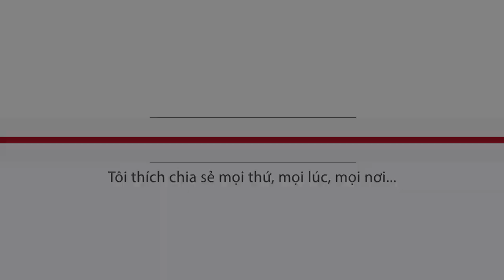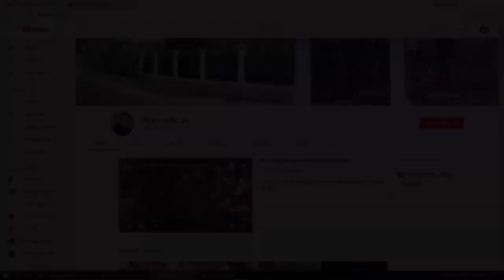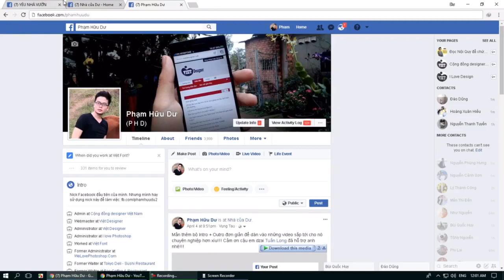Hướng dẫn tự thay lọc nhớt xe ô tô tại nhà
Lần đầu tự thay lọc nhớt cho xe tại nhà nên sẵn quay clip chia sẻ cho ai cần, xe mình là Chevrolet Colorado, các xe ô tô khác mình nghĩ cũng tương tự, chỉ khác vị trí lắp đặt thôi, bạn có thể tham khảo hãng trước khi tự thay ở nhà.
Click vào link để tìm mua lọc nhớt phù hợp với xe ô tô của bạn
- Các bạn có sử dụng Facebook thì có thể kết bạn với mình ở địa chỉ
- Like fanpage Nhà của Dư để cập nhật thông tin dễ dàng hơn